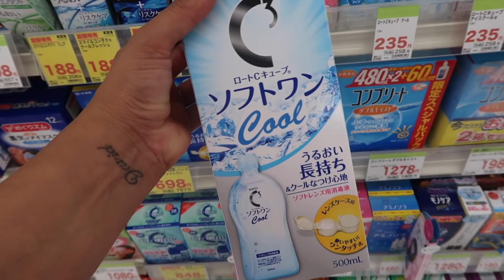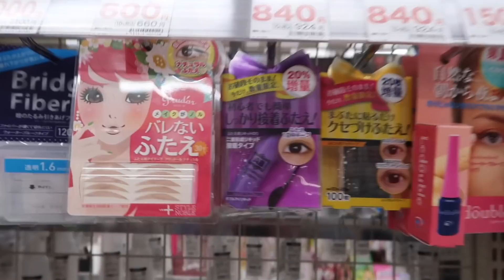UN JAPONÉS ME INSULTÓ Y GRITO PERO DAVID ME DEFENDIÓ 😳